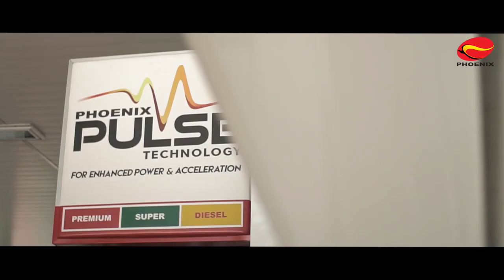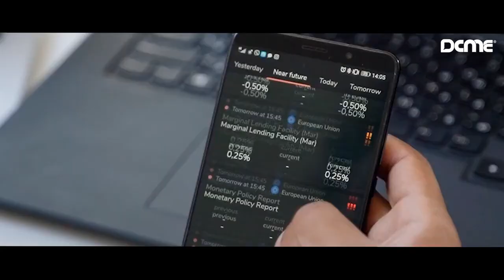UDENNA Corporation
For 20 years now, a company has been hard at work. Driven by its vision to be an indispensable partner in nation building, driven by the Filipino passion to improve and succeed — UDENNA is more than just a business. It is a mission.
We are UDENNA and we work for U!